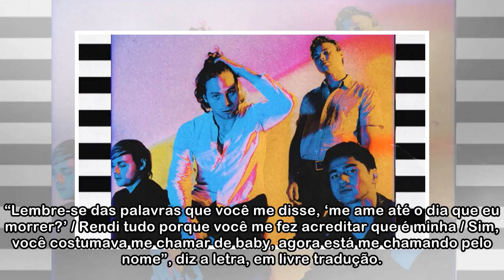“Youngblood”: Escute a faixa título do novo álbum do 5 Seconds of Summer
O 5 Seconds of Summer vai lançar o álbum “Youngblood” no dia 22 de junho e a pré-venda já está liberada. Depois do single “Want You Back”, eles lançaram nesta sexta-feira (13) a faixa título. “Lembre-...